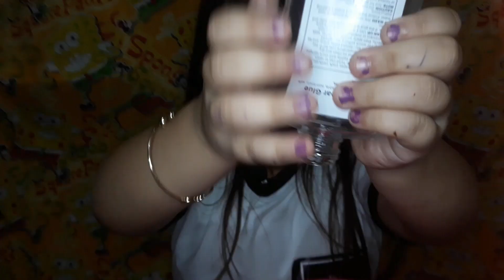MAKE A SLIME CHALLENGE part 2!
LETS MAKE A SLIME CHALLENGE part 2!

WATCH OUT FOR SOPHIA NICOLE IN FANTASY WORLD NEXT VIDEO!